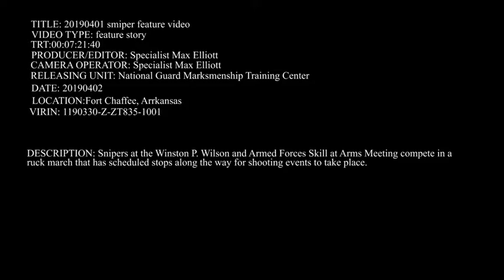Sniper Competition B-Roll 20190401 🇺🇸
🔴 [Author]:
Video by Spc. Max Elliott

🔴 [Location]:
Fort Chaffee, Ar, United States

🔴 [Description]:
Snipers at the Winston P. Wilson and Armed Forces Skill at Arms Meeting compete in a ruck march that has scheduled stops along the way for shooting events to take place.

🔴 [Tags]:
Sniper, U.S. Army, Army, National Guard, Arkansas, AFSAM, Armed Forces Skill at Arms Meeting, WPW, Sniper Competition, Winston P. Wilson

🔴 [VIRIN]:
190401-Z-ZT835-101